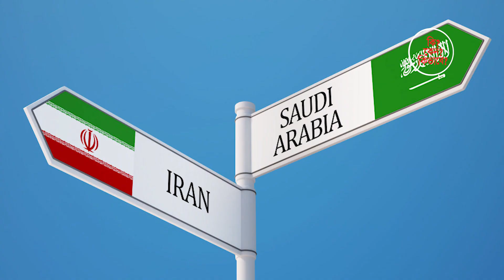সৌদি আরব - লেবানন দ্বন্দ কিভাবে শুরু হলো | Saudi Arabia - Lebanon Crisis | Ki Keno Kivabe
সৌদি আরব ও লেবানন এর মধ্যকার দ্বন্দ সম্প্রতি মধ্য প্রাচ্য কে নিয়ে এসেছে আরেক যুদ্ধের দ্বার প্রান্তে। সৌদি আরব ও ইরানের মধ্যকার শত্রুতার বীজ কিভাবে মধ্য প্রাচ্যে নতুন করে অশান্তি সৃষ্টি করছে, কিভাবে বদলে যাচ্ছে কিং সালমানের সৌদি আরব  তা এই ভিডিওটিতে দেখানো হয়েছে।

📻 কি কেন কিভাবে র নিয়মিত পবর্গুলো শুনতে টিউন করুন

First Ever Bangla Infotainment Based Youtube Channel.
We are committed to provide very interesting fact, information and useful daily life Q&A type Quality videos in Bengali Language.

💡 কমেন্টে জানান !!!

☢☢☢ এই ভিডিওতে ব্যবহৃত কিছু ছবি প্রকৃত ব্যক্তি, ঘটনা, সময় বা স্থানকে উপস্থাপন করে না; সেক্ষেত্রে শুধুমাত্র দৃশ্যের শূণ্যতা পূরন করতে তা ব্যবহার করা হয়েছে। ☢☢☢

2. Nasa Imagery

Beats by NeVs - Ridin'